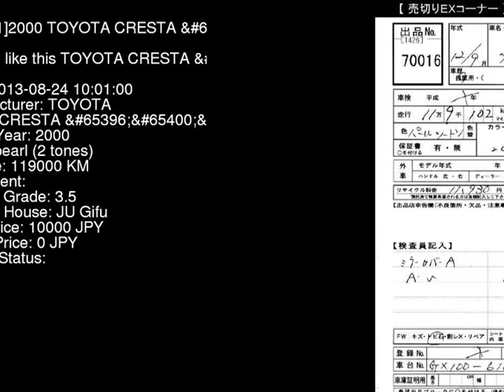2000 TOYOTA CRESTA GX100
the Authority on JDMs since 2007!  . Details on this car from auction in Japan